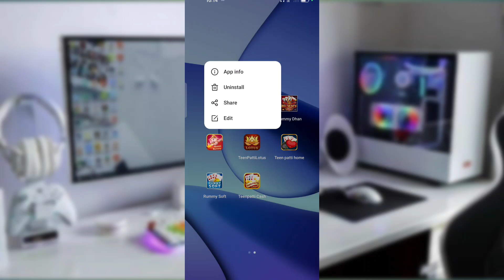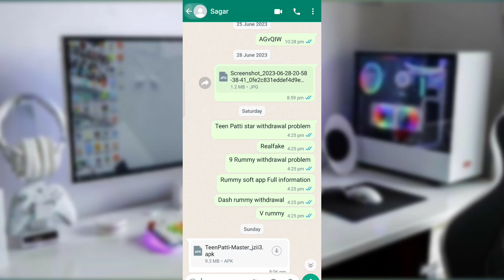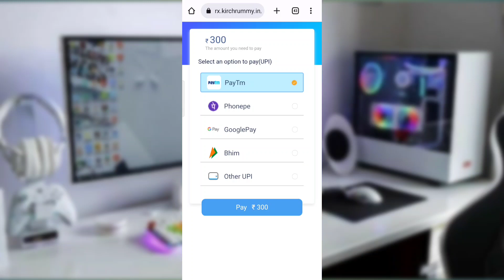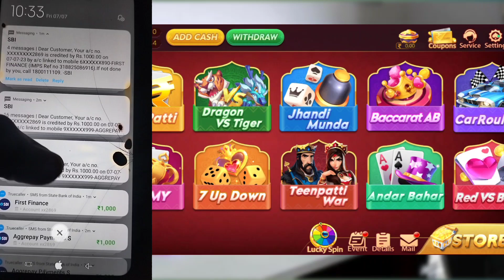bappa rummy withdrawal ! bappa rummy hack ! bappa rummy tricks ! bappa rummy refer and earn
Hello Friends

                     Bappa Rummy App Full information
and Full Details Review